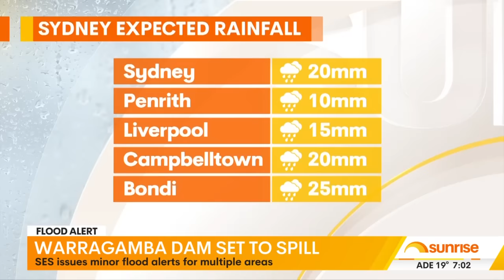Warragamba Dam spill warning | 7 News Australia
Warragamba Dam in Sydney's west is expected to spill this hour after a days of continuous rain in the area over the past week.

7NEWS combines the trusted and powerful news brands including Sunrise, The Morning Show, The Latest, and 7NEWS.com.au, delivering unique, engaging and continuous coverage on the issues that matter most to Australians. Watch 7 News Australia full broadcasts and full episodes nightly at 6pm and weekdays at 11:30am and 4pm on Channel 7 and 7plus.